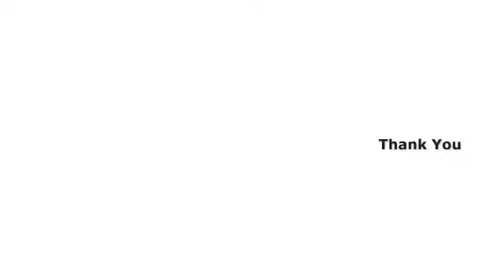Adoptable Please Share 7-25-14